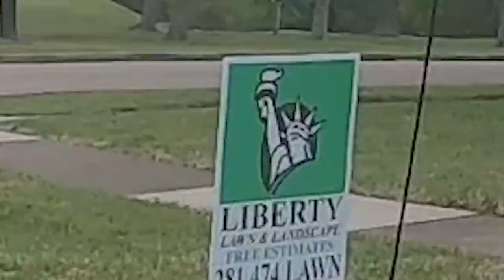💸🪙 What the Bitcoin: Episode 10 | Conversations with Joshua, Darren, Deputy O'Day, and Timothy 🛒🚔🤝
In this series, "What the Bitcoin," I ask society in person, over the phone, in traffic, etc., about Bitcoin. Curious what society thinks? Stick around and find out! 🕵️‍♂️

In this episode, we speak with:
Joshua in the Best Buy parking lot, sharing his take on Bitcoin while doing some shopping 🛒💬.
Darren, who’s exploring Bitcoin as he prepares to make a purchase 🛍️💡.

Deputy O'Day, providing a unique perspective from a law enforcement angle 🚔🔍
Timothy, who has become a good friend and offers his insights on Bitcoin from a personal standpoint 🤝💭.

Diverse Interactions: Hear from everyday people and professionals about their thoughts on Bitcoin 💬.

Personal Stories: Get a glimpse into how Bitcoin affects their daily lives and decisions 🗣️.
Unique Perspectives: Enjoy the varied viewpoints from our interviewees, from shoppers to law enforcement 🚔🛍️.

We’d love to hear your opinions on Bitcoin and its impact on society. How does Bitcoin play a role in your life or career?

In our discussions, we pose whether Bitcoin could be God? We don't imply that Bitcoin is a false idol, but rather that its transformative power might align with a higher vision for societal good. Could Bitcoin's potential to foster transparency and economic inclusion be viewed as part of a greater, godly plan for improving society? We invite thoughtful discussion on how such innovations might reflect divine principles for the common good.